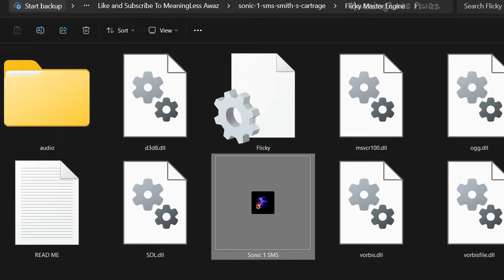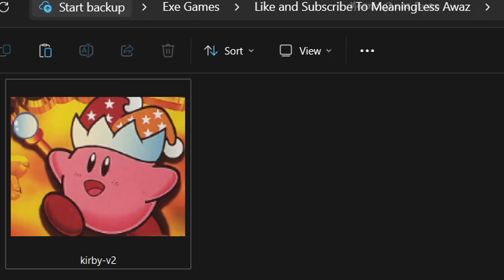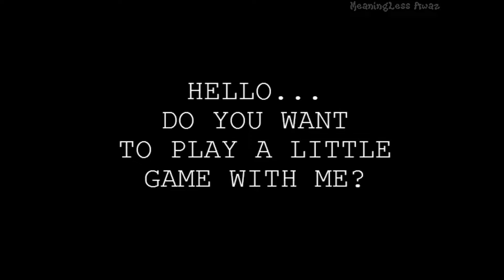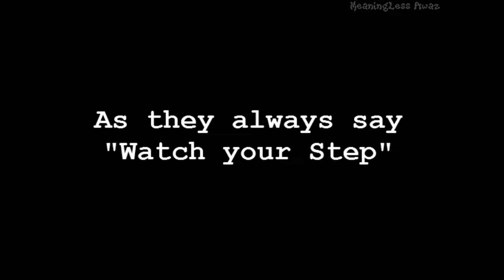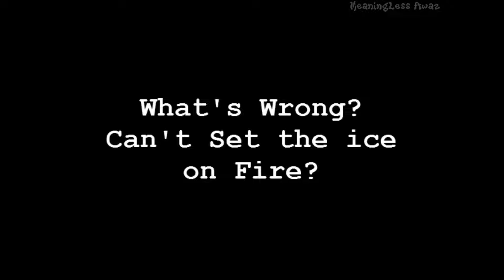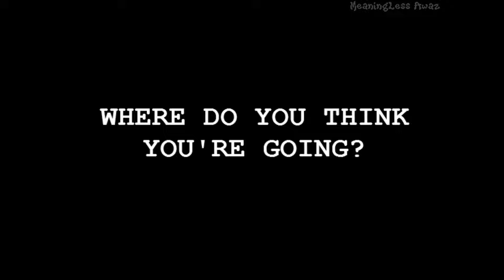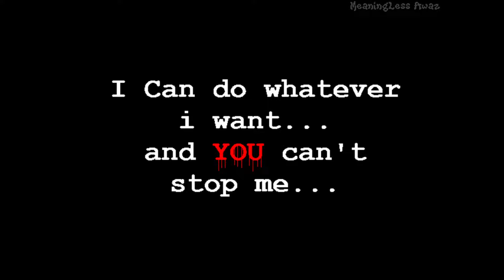Haunted Copy of Sonic 1 SMS and Kirby Helpers.EXE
S̷̖͔̗̣̄͜o̴͖̰͝ǹ̶̮̠̦̏î̵̝̘̙c̵̤̪̖͈̭̾̃̂̋̿ ̵͎̺͉̌̋̍͊1̸̨̜̮̼͍̀̅̃̓̌ ̶͍̽̎S̵̖̺̥͖̻̅̃́̚M̶͔̭͔̎͊̇S̴̖̳̰̏ ̵̩̆̏|̷̧̝̬̠̒̊͗͆ ̶̠͖̺͖̰̉S̷̹̳̔̈́͝ͅm̶͈͓͈̣͓͌ì̷̯̀̂̈́̔t̴̰̒̈́h̸͍̪̝̀̌'̴̥̦͓̀̕ŝ̷͔͓͚̗̀̏͜ ̶̦̄C̶̮̘̰̤̓̀̌͑ͅa̴̝̳͕͖͂́ŕ̶̡̢̘̘̋t̶̪͓̬̪͓̒͐͆r̶̙̀̏́a̸̡͍͕̓̓́́ģ̶̧̬͉̏̌̐̀͆ͅe̴̼͑͒̕̕͜
This is a haunted copy of Sonic 1 SMS from the Smith's family

Kirby Helpers.exe
This game contains 3 characters you can play as with certain abilities
Burning leo
Sir Kibble
Rocky
Of course like any exe game you can't save them they have certain death animations when they di- SUFFER